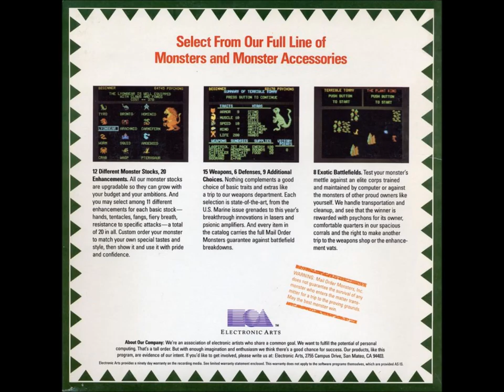Mail Order Monsters (HQ Remake) - Victory!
Mail Order Monsters, symphonic version for the Commodore 64. This was one of the greatest games ever made, and it REALLY needs a proper remake.

Original score by Paul Reiche III, Evan Robinson, Nicky Robinson (one of these).